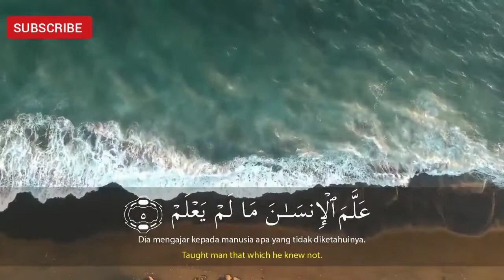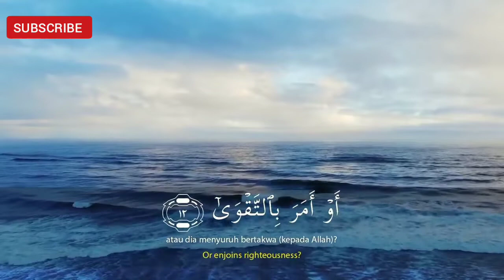Surah Al-Alaq (The Clot) | سورة العلق | Salim Bahanan | Beautiful Recitation